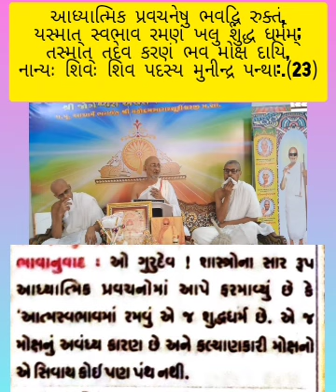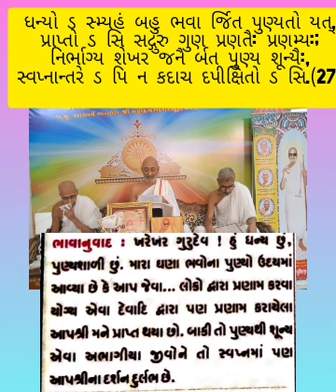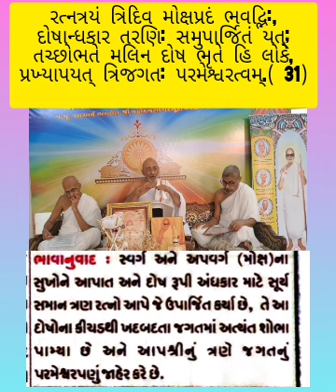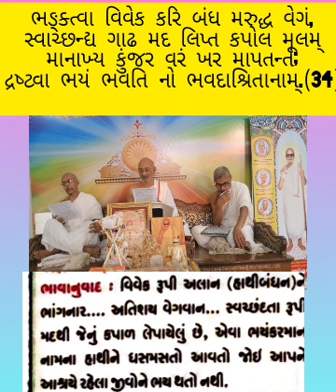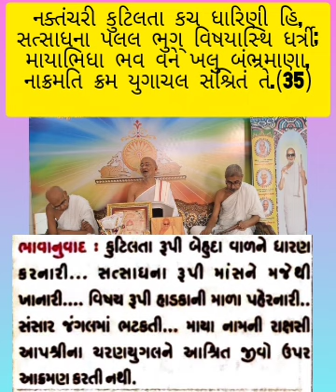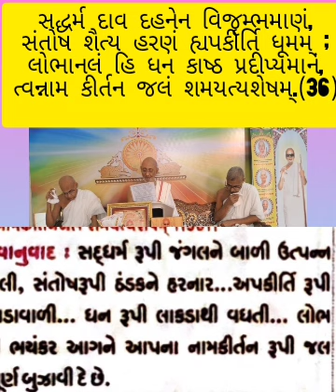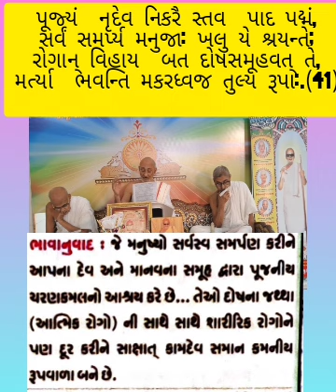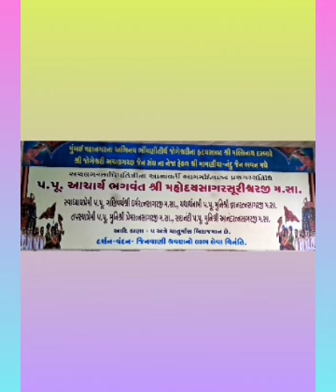'ગુણ'ભક્તામર.ભાગ-2 અર્થ સાથે. રચયિતા: આગમ દિવાકર પ.પૂ.મહોદયસાગર સૂરીશ્વરજી મ.સા.તા.16.10.23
💜  *આ રચનામાં દરેક ગાથા ની ચોથી લીટી ભક્તામર સ્તોત્રની બધી ગાથાઓ ની અનુક્રમે ચોથી લીટી છે* ‼️
  આને ભક્તામર પાદપૂર્તી કહેવાય*.
🙏🌻 *વિવિધ મહાત્માઓ દ્વારા શાંતિ ભક્તામર ,નેમિ ભક્તામર, પાર્શ્વ ભક્તામર ,સરસ્વતી ભક્તામર વિગેરે ની રચનાઓ થયેલ છે.તે સહુની હાર્દિક અનુમોદના.
મુનિરાજ શ્રી ગુણ વલ્લભ સાગરજી મહારાજની વિનંતી આ "ગુણ ભક્તામર"ની રચનામાં ખાસ નિમિત્ત બનેલ છે*.